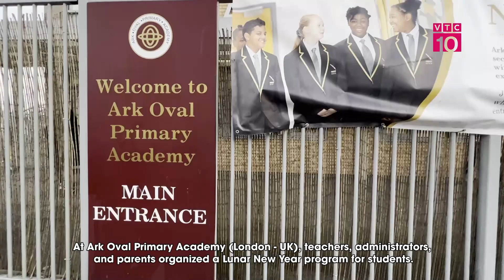Mang tết Việt vào Trường học London - UK